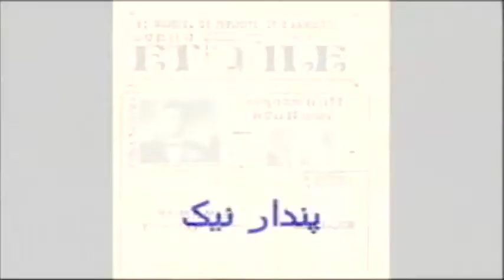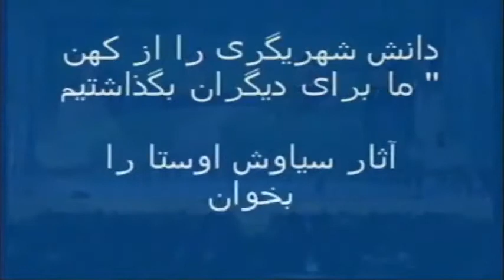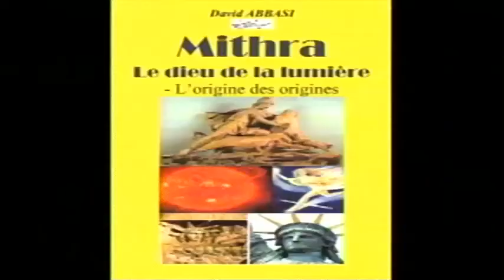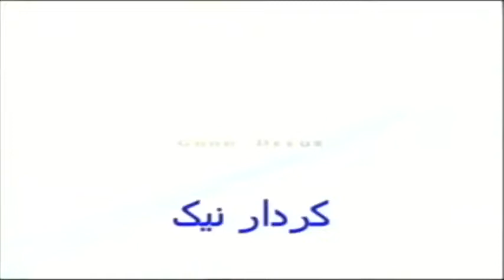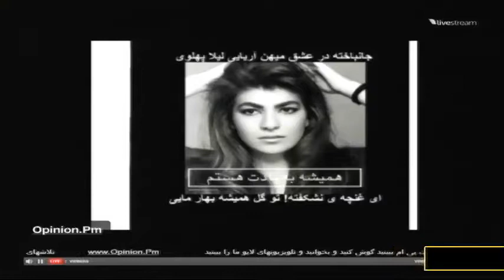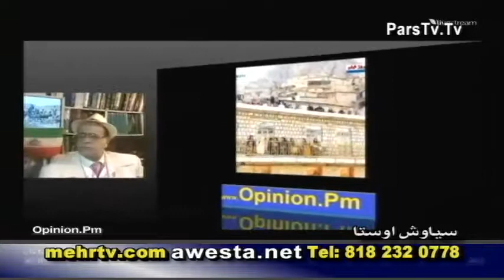چرا لیلا پهلوی و برادرش خودکشی نکرده است؟ زرتشت و جشم نوروز در برج ایفل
سرکوزی رییس جمهور فرانسه برای چند میلیون دلار بازداشت شد اما آدمهای سید علی خامنه ای میلیارد میلیارد می دزدند و درجه بالاتر میگیرند
زادروز لیلا پهلوی دخت رعنای آریایی
اکبر گلپا در کنار خوانساری 50 سال پیش در جشن نوروز میخواند
جشن نوروز در برابر برج ایفل با شکوه برگزار شد استاد اکبر گلپا نتوانست به این جشن که به افتخار حضور او برگزار شده بود برسد اما دیگر عزیزان به رهبری ارکستر توسط پژمان فروتن جشن پر شکوهی آفریدند
جشن نوروز سال ۷۷۵۶ آریایی میترایی در چهارم فروردینماه با شکوه و پر افتخار برگزار شد
در این جشن هم میهنان و فرهیختگانی از سرزمینهای جهان آریایی شرکت داشته و حتی مهربان یارانی از دیگر کشورهای اروپایی به پاریس آمده بودند
از ساعت ۱۴ تا ۱۸ دست افشانی و پایکوبی آواز و عمو نوروز و صرف شیرینی و شناساندن روز جهانی نوروز به چهار زبان بود
هنرمند نازنین پژمان فروتن رهبری ارکستر و سرپرستی نمایشی جشن را بعهده داشت که مرتب مورد مهر و تشویق مردم قرار میگرفت
دهها هنرمند مایل به شرکت در جشن نوروز در برابر برج ایفل بودند که سیاوش اوستا به آنها وعده سال آینده را داد
باغ فردوسی و تخت جمشید را بسته بودند اما مردم بزرور وارد شدند فیلمهای جشن شاد نوروز را در باغ فردوسی ببینید
یک فیلم بسیار زیبا از جشن نوروز در روستاهای کردستان با شکوهی به بزرگی مادها و اشکانیان
وقتی علم اهدی امام جمعه مشهد صوفیا لورن تماشا میکرد
همه ملاها و ائمه جمعه حقوق بگیر عربستان هستند خامنه ای میره تو یمن و سوریه میجنگه در صورتیکه همه امام جمعه هاش همشون حقوق بگیر اعراب هستند
سرود ای ایران در داخل آرامگاه فردوسی
زرتشت چه میگوید بروایت سیاوش اوستا

زرتشت و اوستا چه می گوید؟
بروایت سیاوش اوستا
در یاد روز جشن زایش زرتشت ششم فروردینماه
سال 7756 آریایی میترایی
در پنجمین روز از جشن نوروز بخانه رسیدیم - فرزند پنج ساله ام باید میخوابید تا فردا هفت بامداد برای مدرسه برخیزد
هر شب با قصه های من و مادرش میخوابد...بی آنکه من بفهمم کمتر از دو ثانیه بخواب رفت...
ناگهان از خواب برخاست و بمن گفت بابا خواب دیدم استار وارس سفید گاگای سیاه را کشت ... خوابیدیم ... پس از چند ساعت ... پنج بامداد ...ششم فروردینماه زاد روز زرتشت بزرگ... پسرم از رختخواب خودش مرا صدا زد: بابا ؟
جان بابا؟ و در همان لحظه ی خواب و بیداری آوایی بمن گفت سیاوش اوستا از پیروزی نور بر تاریکی بنویس.

چنین گفت زرتشت : در هستي آفريدگاري هست كه كيهان و جهان را با خرد مديريت ميكند

انسان را آزاد رها كرده و از او ميخواهد تا با اهريمن كه نشانه هايش بدي و ناپاكي و پليدي و ستمكاري و كينخواهي و تبهكاري دروغ و بي وفايي است...هميشه در نبرد باشد
او از انسان ميخواهد تا در نيكي در پندار و گفتار و كردار كوشا بوده و جهان را با راستي و درستي بهين جايگاه و بهشت سازد
زرتشت چنین میگوید که :
من برگزیده خدا نیستم برانگیزاننده خرد شما هستم
من(زرتشت) شما را به عشرتکده جنت و کوره آدم سوزی جهنم وعده نمی‌دهم
من از شما می‌خواهم تا برای نسوختن و خوش زیستن در همین هستی خوب و نیک بیندیشید و نیک و خوب سخن بگوّیید و نیک و خوب بکوشید
خداوند ما اهورامزدا ی دانا و توانا ست که این دانایی و توانایی و آزادی را به انسان نیز داده است تا بر جهان فرمانروایی کند
او هرگز انسان را نمی آزماید و شیطانی و ابلیسی نمی آفریند تا انسان را به گمراهی بکشاند
اهریمن نیرو و انرژی و تفکر شوم و بد و پلید هستی است که هرگز اهورامزدا او را نیافریده است او دشمن و رقیب پروردگار هستی و پدیده ای بیرون از اداره و فرمانروایی اوست و از طریق انسان همیشه در جنگ با اوست ... با توانایی و دانایی و آزادی و گزینش نیکو پیروزی در جهان با شماست.
اهورامزدا سرپرست و مدیر و ناظم کیهان هست اما پاسخور کار و تلاش بشر نیست ... انسان پاسخور کارهای بشریت است
اهورا مزدا فرمان به درختکاری و نیک نگاهداری هستی داده و آدمی را از سر بریدن و قربانی نمودن انسان و حیوان پرهیز میدهد
هیچ تباری بر تباری دیگر و هیچ زبانی بر زبانی دیگر و هیچ فرهنگ و قومی بر دیگری برتری ندارد
برتری در بهکوشی و خوش اندیشی و زیبا و آرام و پیشرفته سازی هستی است
هر گز آغاز گر جنگی نباشید
در برابر هر تازشی همه خرد و توان و زیرکی و ذکاوت خویش را برای پیروزی بکار گیرید و از برترین شیوه ها و شگرد ها و سلاح ها در پدافند پیروزی بهره ببرید
با دوست و دشمن گفتگو کنید و جهان را به دوستی و مهرورزی و خردمندی و آسایش و آرامش و همزیستی فرا خوانید و تا میتوانید دشمنی ها را به دوستی برسانید و در این راه کوشا و پر تلاش باشید
آب و خاک و هوای میهن خویش و جهان را پاس بدارید
و در سلامت و صلابتش کوشا باشید
هیچ دو گانگی و نابرابری بین زن و مرد نپندارید
هیچ عنصر و پدیده و سخن و نوشته و گوهری برتر و مقدس تر از انسان نیست و هرگز بنام قداست نباید انسانی را آزار داد...
تن آدمی فرسوده و ناتو ان و نابود میشود...
روح و روان انسان جاودان و ماندنی و بازگشتنی از پیکری به زایشی دیگر است
فرزند از سه ماهگی در بطن مادر انسان است میداند و می‌فهمد و میخواهد تا بحساب آید...
ساختن جهان با خداوندگاری از خود و خانواده و خاندان و شهر و میهن آغاز می شود و نیایکان در هر بودن زیستن و بازگشت روان ... پاسخور فرزندان و آیندگانند
کتاب زرتشت ۱۲۰ جلد اوستا که شاهنامه یکی از آن کتابخانه بزرگ است...
احکام و شریعت زرتشت تازه ترین دانش جهان و دستاوردهای اندیشمندان و خردمندان نو آور و دانش پژوه گیتی هر زمانه و دورانی است.
زرتشت میگوید که از تبار و اندیشه و راه من هر صد سال صد نفر برای یادآوری راستی و درستی و نیکی در میان شما خواهند بود.